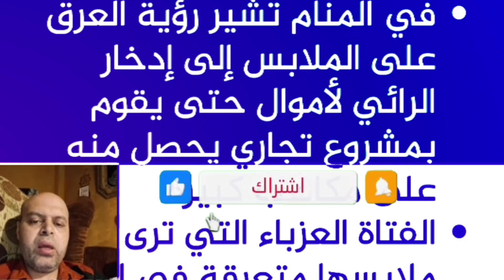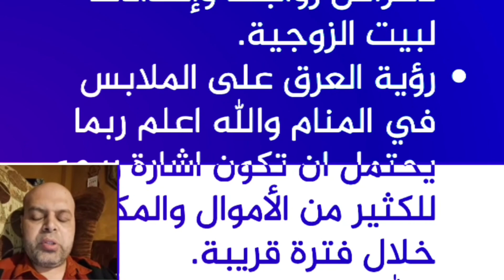تفسير حلم مزيل العرق في المنام | محمود منصور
تفسير حلم مزيل العرق في المنام | محمود منصور | تفسير الاحلام